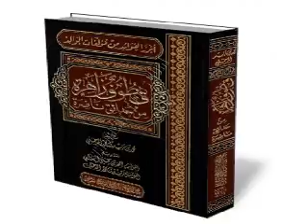Explication de Kashf ash Shoubouhat Sheikh Zayd Al Madkhali 13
Description/ " Kashf Ash-Shoubouhaat "  - Dissiper l'équivoque au sujet du Tawhid

De : Sheikh Al Islam Muhammad Ibn 'Abd-Al-Wahaâb - (Qu'Allah lui fasse miséricorde)
Explications : Sheikh Zayd Ibn Mohammad Ibn Haadi Al-Madkhali - (Qu'Allah le préserve)
 Traduction : Abou Hamaad Sulaiman Al-Hayiti